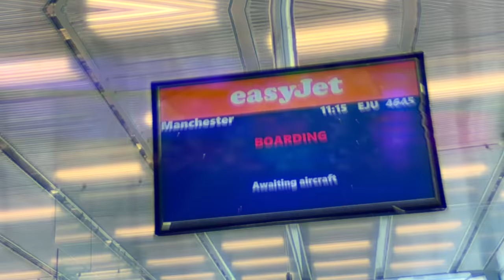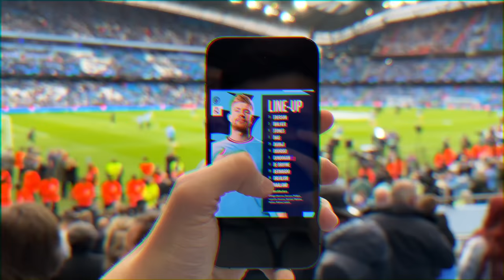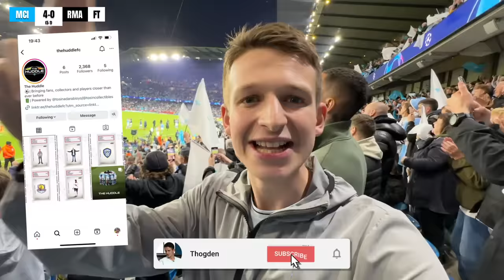THE MOMENT MAN CITY SMASH REAL MADRID OUT CHAMPIONS LEAGUE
you won’t believe what happened at Man City 4-0 Real Madrid

JOIN THE HUDDLE.